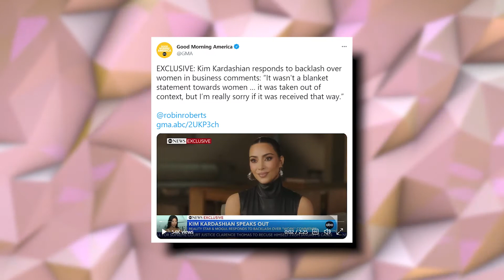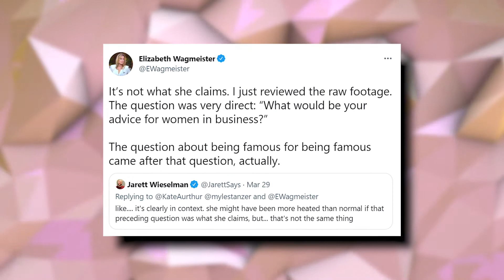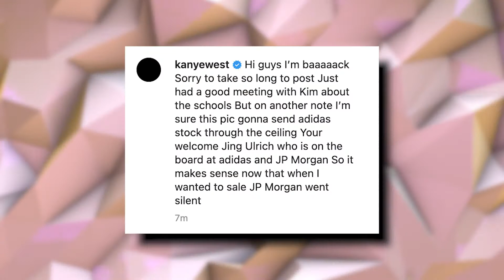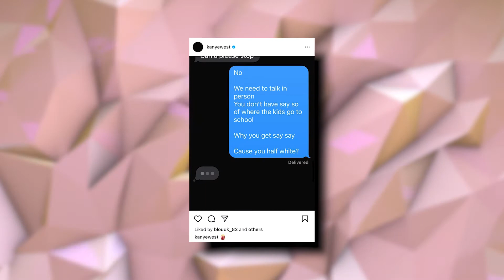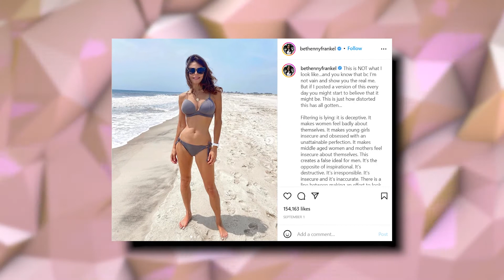Kim Kardashian MORTIFIED By Critic Backlash.. Here's Why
Welcome back to Celebrity Central. Here’s some news for you about Kim Kardashian. In the trailer for the new season of Hulu’s The Kardashians, Kim Kardashian reveals that she was “mortified” by the backlash to her Variety profile. The 41-year-old Skims founder faced widespread criticism earlier this year for comments she made in a Variety profile on her and her family. “I have the best advice for women in business,” Kim said. “Get your fucking ass up and work. It seems like nobody wants to work these days. You have to surround yourself with people that want to work. Have a good work environment where everyone loves what they do because you have one life. No toxic work environments.”

Kim was widely deemed out of touch for her comments, especially since she and her siblings were born into financial privileges many don’t have. Others pointed out that Kim was sued after allegedly violating labor laws in 2021. Meanwhile, Pete Davidson is notably absent from the trailer. The former Saturday Night Live star was romantically linked to Kim from late 2021 until sometime earlier this month. It’s unclear if fans can expect the new slew of episodes to cover their relationship and eventual break-up, but the trailer does show some of Kourtney and Travis Barker’s romance. Watch the trailer up top and check out the new season of The Kardashians when it premieres on September 22 on Hulu. In related news, Timothée Chalamet, whose new film Bones & All is among the films being given the Venice International Film Festival treatment this month, spoke decisively and candidly about social media and “societal collapse” during a press conference on Friday.